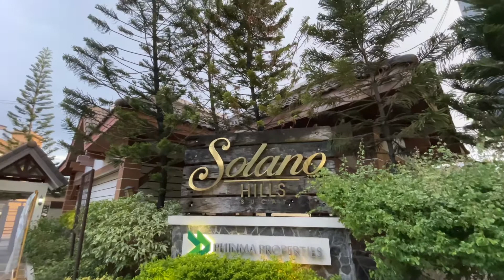Solano Hills Condominium Community l Sucat l Muntinlupa City